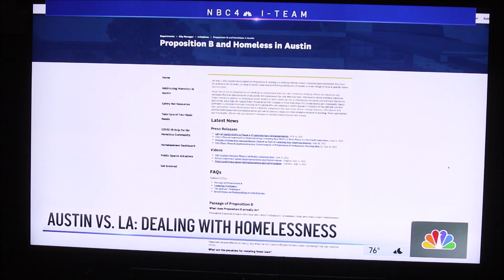California V Texas Values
(Sorry for Camera noise) Folks, I just happened to hit NBC at the right moment and capture this Jewel!😲 The question of Costs/Money should never enter the Discussion given the Tzunomi of Illegal Immigants flooding across our Southern Border from 19 Countries,  under the Present Administration. 😲 You will not from this Video that Democrats do have a Social Conscious.  👍